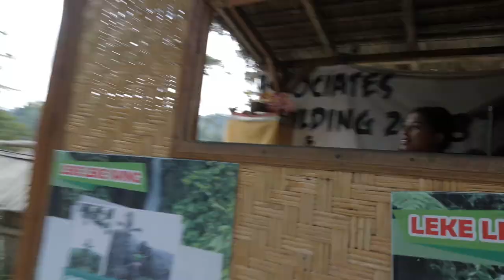BALI WATERFALL ALMOST DESTROYED MY DRONE | North Bali Day 1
Bali has some of the worst drone connection I have seen and today my drone went completely nuts and almost flew into a waterfall. It was a scary moment but luckily I saved the drone. sadly, I can't say the same for my drone controller though😭